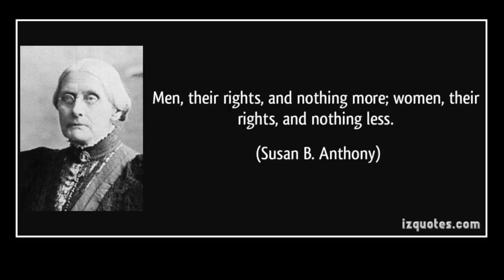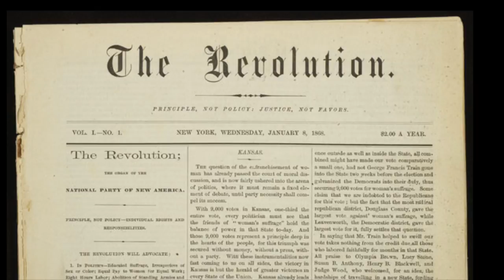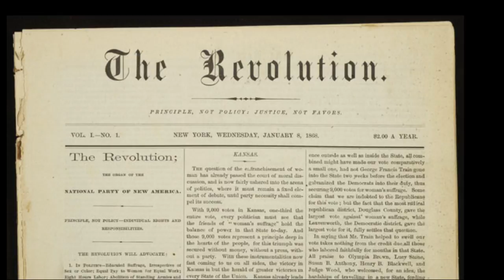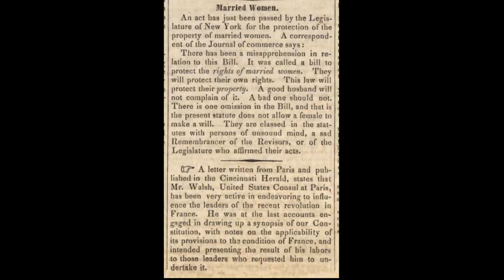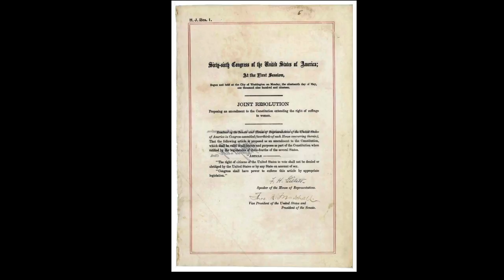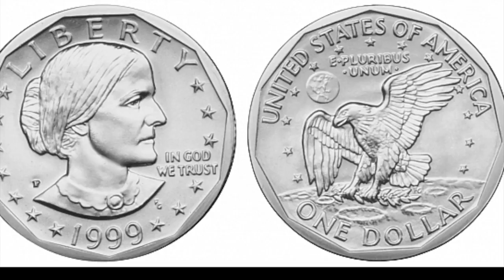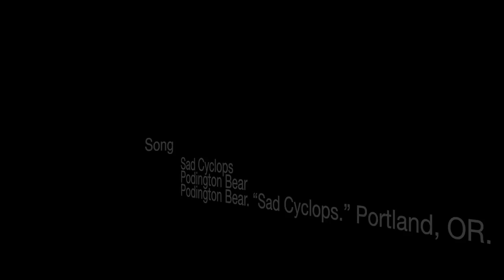Susan B Anthony Documentary- History Day